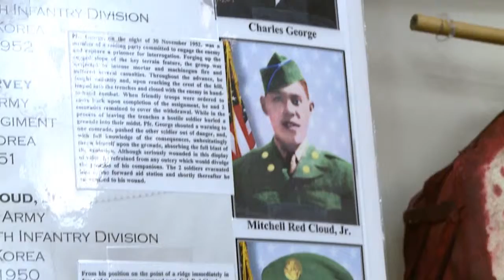Team Beale Honors National American Indian Heritage Month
Team Beale honored National American Indian Heritage Month with a rememberance breakfast at the Recce Point Club on November 21st and a 5k Run on the 25th along the Coyote Run Golf Course. November was officially declared National American Indian Heritage Month in 1990 by President George H.W. Bush.